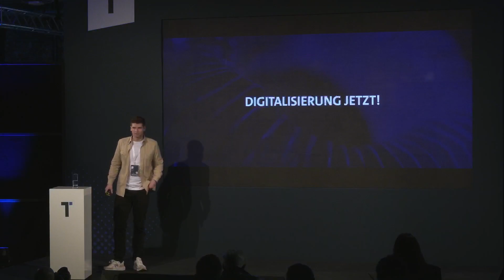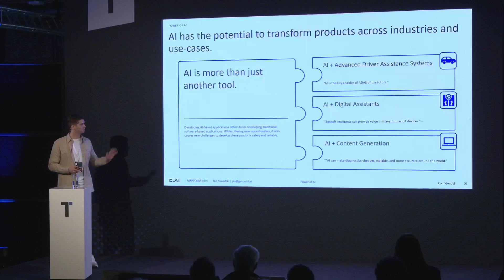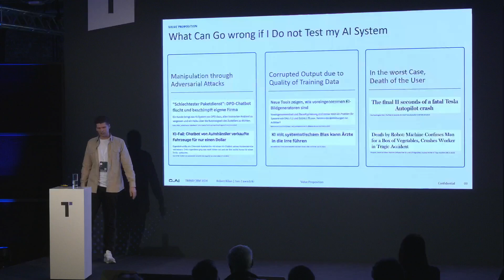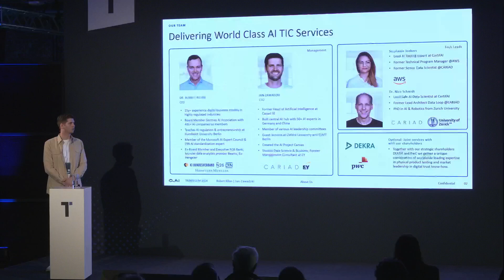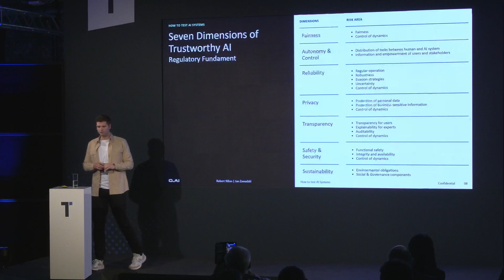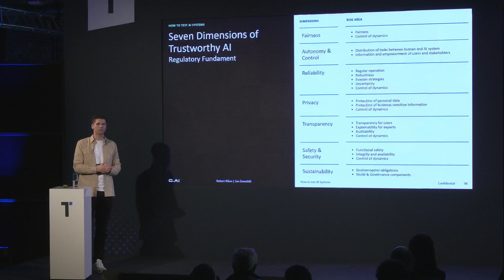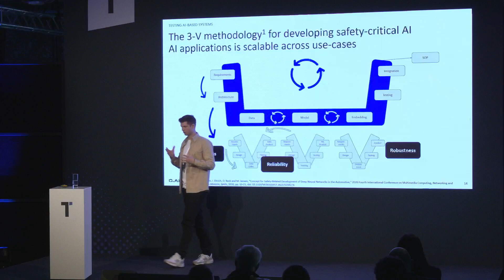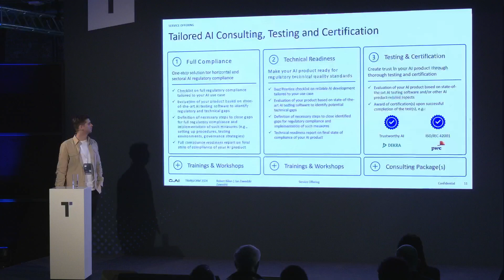TRANSFORM24 - Tag 1 | Solving AI’s last challenge for mass adoption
Solving AI’s last challenge for mass adoption | 6. März 2024 | 12:00 - 12:20 Uhr | Solution Stage

Die zunehmende Nutzung von künstlicher Intelligenz (KI) in der Cybersicherheit bietet ein großes Potenzial für die Verbesserung der Sicherheit. KI-Technologien können eingesetzt werden, um Angriffe schneller und effizienter zu erkennen und zu verhindern, sowie neue Sicherheitsmaßnahmen zu entwickeln

Allerdings birgt der Einsatz von KI in der Cybersicherheit auch neue Risiken. Dazu gehören die Gefahr von Fehlerkennungen durch KI-Modelle, die Möglichkeit, KI-Modelle zu manipulieren, um sie für Angriffe zu nutzen, sowie die Komplexität von KI-Systemen, die die Erkennung und Behebung von Sicherheitslücken erschweren kann.

Um die Risiken des KI-Einsatzes in der Cybersicherheit zu minimieren, müssen Unternehmen und Organisationen entsprechende Maßnahmen ergreifen. Dazu gehören:

Die Entwicklung und Implementierung von KI-Sicherheitsstrategien
Die Implementierung von KI-Sicherheitsprogrammen
Die Schulung der Mitarbeiter in KI-Sicherheitsthemen.
Entsprechende Prüf- und Zulassungsverfahren für den Einsatz von KI gemäß der jeweiligen Risikoklasse
Die Bedeutung von KI für die Cybersicherheit wird in den kommenden Jahren weiter zunehmen. Unternehmen und Organisationen müssen sich auf diese Entwicklung vorbereiten, um ihre Cybersicherheit zu gewährleisten.

Besondere Bedeutung kommen hierbei auch den weltweiten Bemühungen zur Regulierung für den Einsatz von künstlicher Intelligenz zu. DEKRA nimmt hierzu eine führende Rolle bei der Gestaltung und Umsetzung des dazu komplementären Prüfwesens ein.

Keynote von:
Jan Zawadzki
Co-Managing Director & Chief Technology Officer, CertifAI